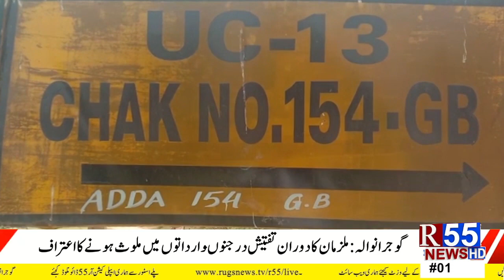News of Traffic, DC, Lempiskin, Protest, Ellection II Rugs Medi Group II 03June22 II 02PM II